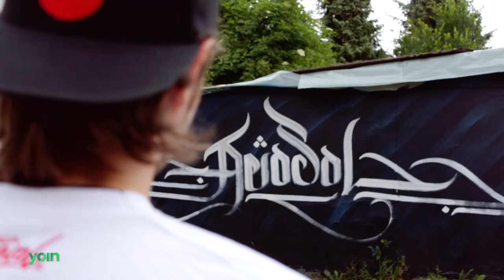yoinarts - Streetart-Künstler Eitel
Marco Reinhardt alias 'Eitel' geht zurück zum Ursprung des Graffiti - mit seinem eigenen Stil, einer Verbindung zur Kalligrafie.